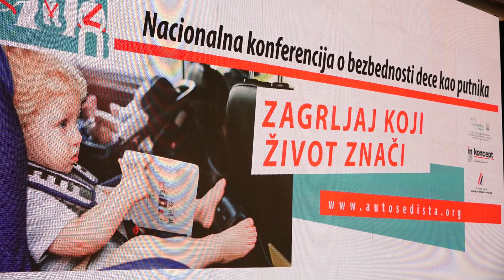Novi Sad, ministarka Darija Kisic na Nacionalnoj konferenciji o bezbednosti dece kao putnika